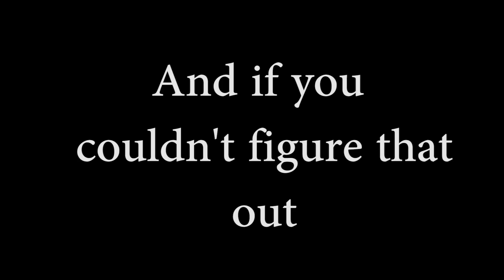All The Good Men Are Gone! | All Men Are Trash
All The Good Men Are Gone: A Tomi Lahren Story

Amazon Gifts